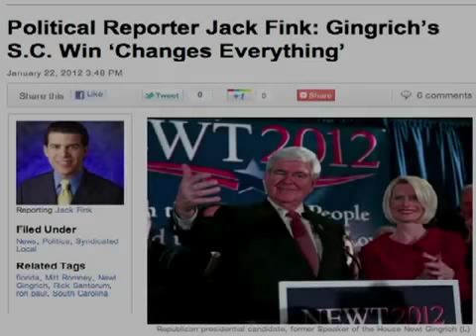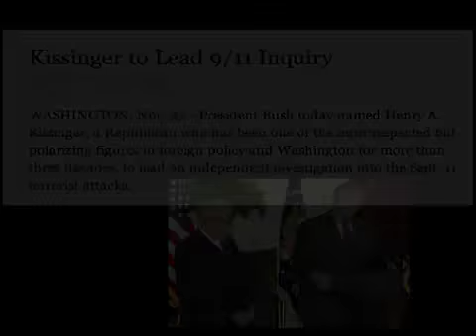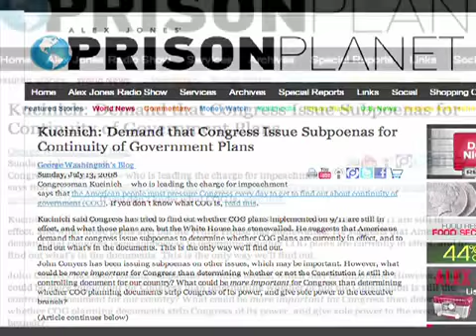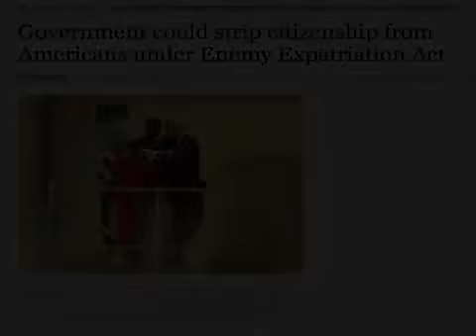RON PAUL vote fixing-What next?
Sound information which should be at least considered.